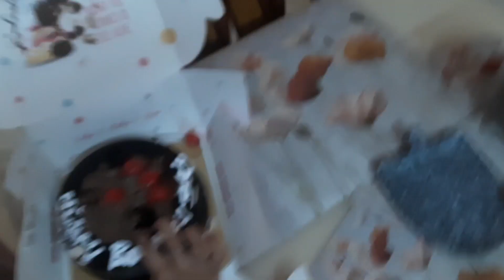Father's day celebrations | Happy Father's day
Father's day celebrations
cake
cake celebrations
Father's day
cake cutting
Rajendra Singh Rawat
Rajendra Singh
Rajendra rawat
Hema Singh
Hema
Varunya
Varunya Rawat
vani
vani Rawat
vanu
vanu rawat
Raju da pahadi
Rajudapahadi
Raju da
Raju
Raju Dapahadi
Raju pahadi
Pahadi
Rajendra Singh Uttrakhand
Rajendra rawat Uttrakhand
Rajendra Singh Uttarakhandi
Rajendra rawat Uttarakhandi
Varunya Rawat Uttrakhand
Varunya Rawat Uttarakhandi
Varunya Uttrakhand
Varunya Uttarakhandi
Rajendra Uttarakhandi